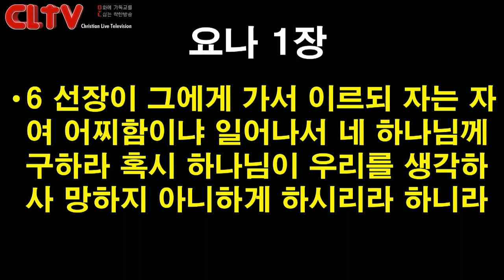CLTV 파워메시지ㅣ2019.10.20 주일설교ㅣ에덴교회(곽성덕 목사)ㅣ'세상은 우리가 필요하다'